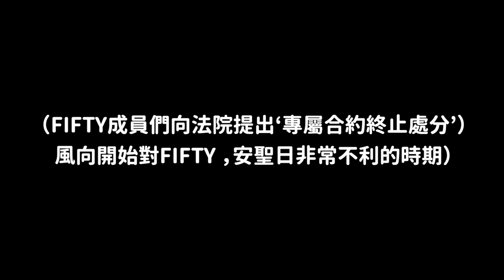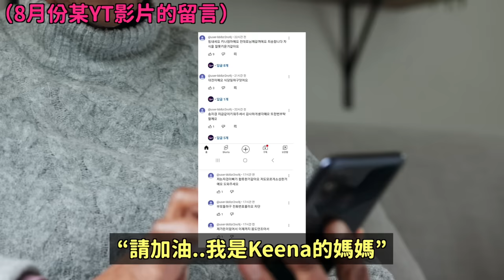這次真的完蛋了..FIFTY Keena公開通話錄音 幕後黑手的詐騙手法被曝光｜DenQ